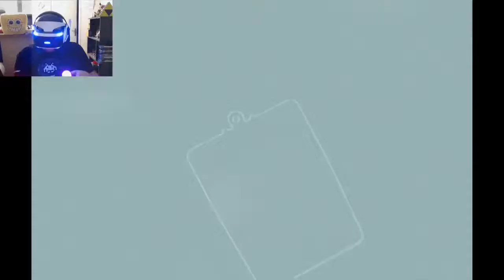The Inpatient en VR | Episode 3 : Instant scénario / Souvenir de la Mine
Aujourd'hui je continue l'expérience horrifique The Inpatient !!!
Un jeu qui nous raconte ce qu'il s'est passé dans l'asile de Blackwood 60 ans avant les événements de Until Dawn..
Dispo sur PS4 en exclu pour le PS VR.